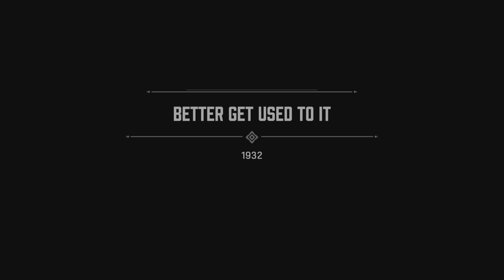Mafia: Definitive Edition 3rd